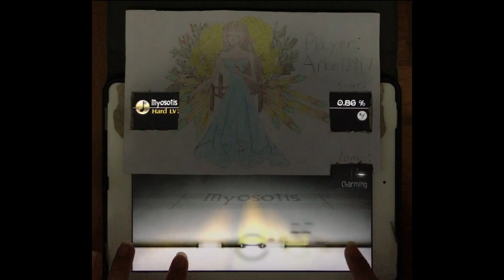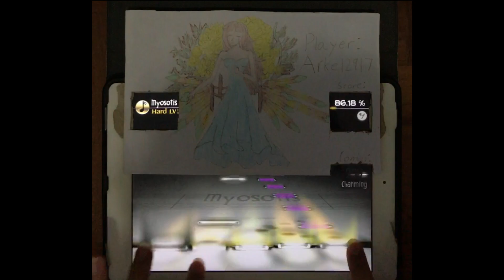Deemo 3.0 (playing with different colored notes!) *pew pew lasers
I'm a bit busy now. But I got sidetracked by this idea I had... The power of modding strikes again! *pew pew lasers and *woosh woosh knobs XD.